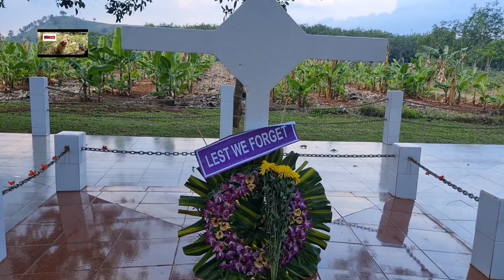Mả Úc - Thánh Giá Long Tân ,Long Tan Cross;@traveldinhhiep 278;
Bia tưởng niệm Thánh Giá Long Tân mà người dân địa phương gọi là Mả Úc được đặt tại xã Long Tân ngày nay thuộc huyện Long Điền tỉnh Bà Rịa Vũng Tàu;
Thánh giá được làm để tưởng niệm 18 binh sỹ Úc đã tử vong năm 1966 tại đây khi tham chiến ở Việt Nam;